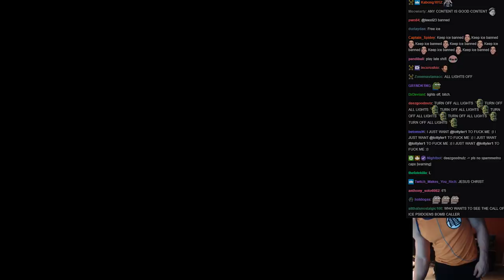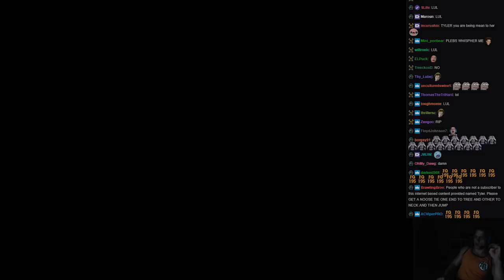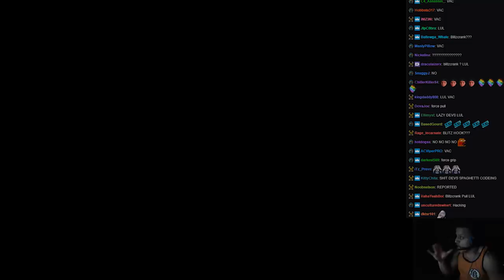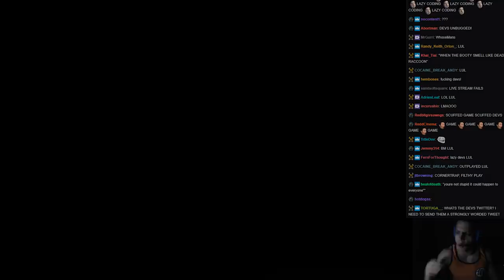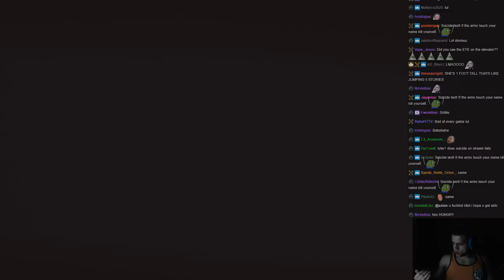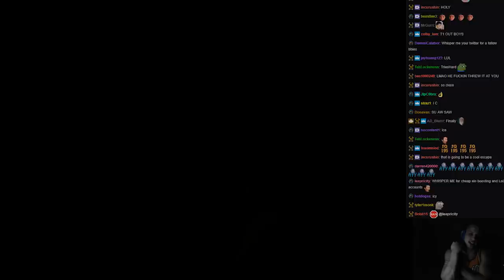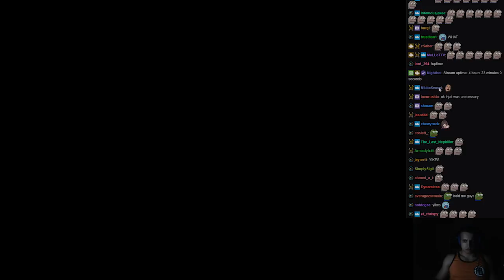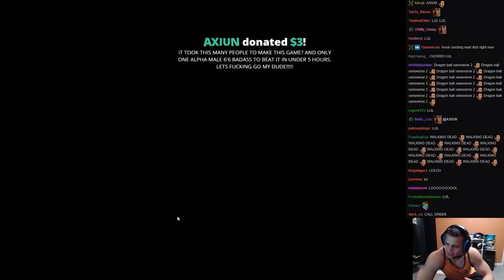Tyler1 Plays Little Nightmares